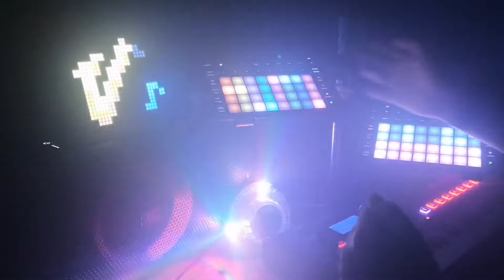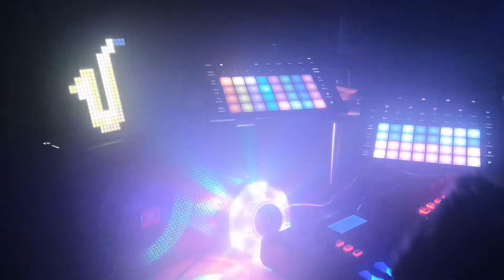Groovy DAWless Techno Jam "🎷SAXY BEAT🔊" on Novation Circuit Rhythm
Check out my DAWless Techno Jam "🎷SAXY BEAT🔊" , created  with the Novation Circuit Rhythm.
Beats and greetz from Germany! 🇩🇪😋